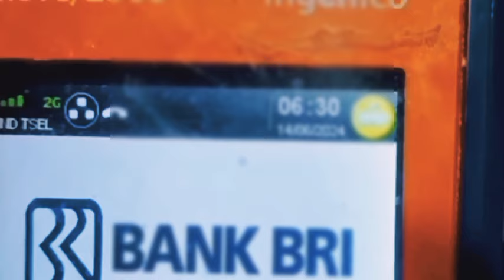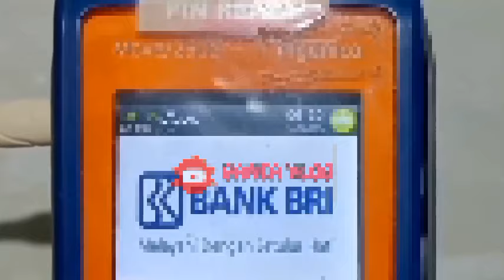Hasil Cek Saldo Hari ini Yg Dinanti2 Kpm Pkh Bpnt Untuk Blt Mitigasi sudah Cair Atau Belum.? Selasa